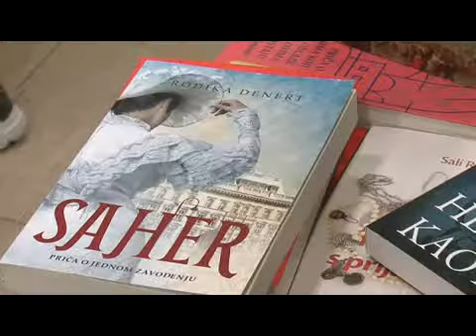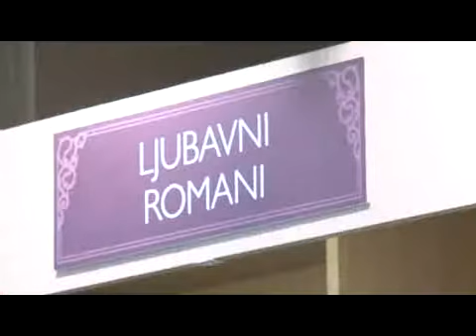knjige za leto